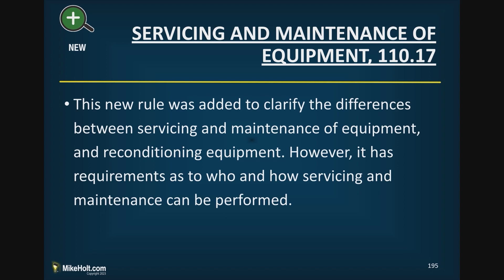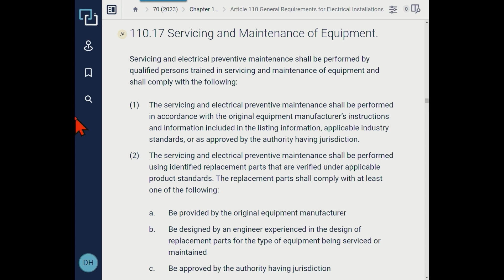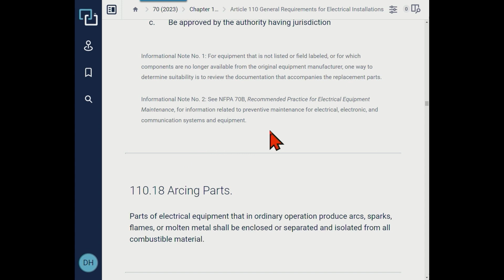110.17 Servicing and Maintenance of Equipment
Service and maintenance go a long way to ensure safe installations, and prior to this Code cycle, the NEC has had little to say about it. With the arrival of the 2023 NEC came a new section to address these requirements as part of the Code. Join Mike and a team of experts as they discuss the impact of this Change to the NEC.

Want to learn more about this topic? This video clip is extracted from Mike Holt's 2023 Changes to the National Electrical Code video library. to see the full program.

For almost 50 years Mike Holt Enterprises has been creating quality products that help electrical professionals master their craft. Our products help electricians understand the National Electrical Code requirements needed for safe electrical installations, learn the skills needed to confidently pass electrical exams, and gain the technical knowledge that will take their careers to the next level.  We would be honored to help you with your studies.  for exam preparation tips and training, instructor and curriculum support, continuing education options and much more. Need additional help?